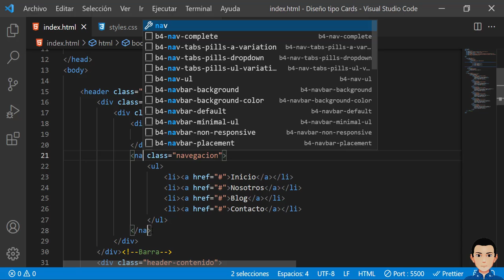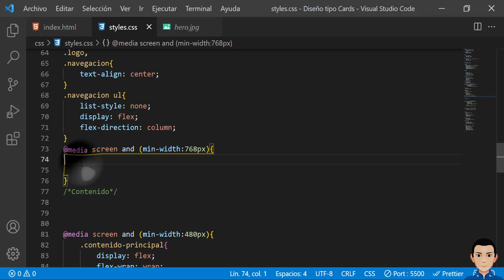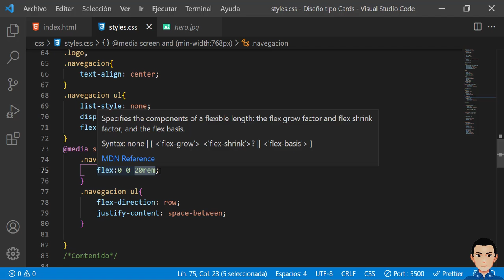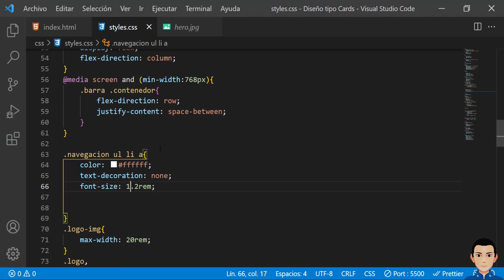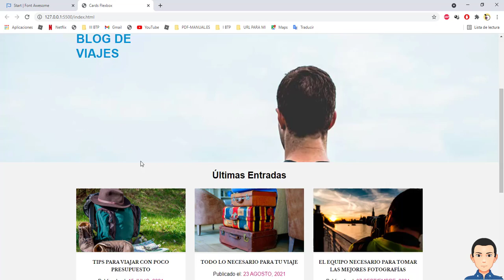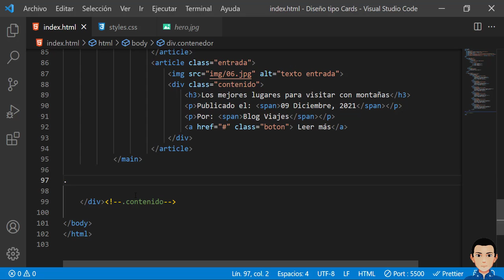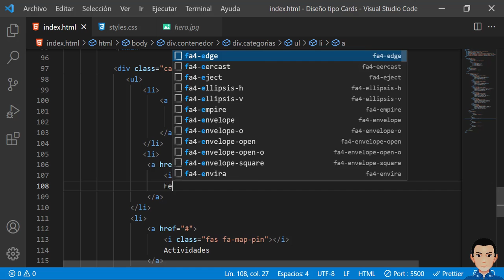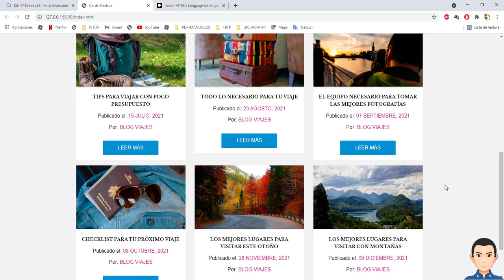III Parte Estilos al Menu y Categorias Diseño de Blog y Cards